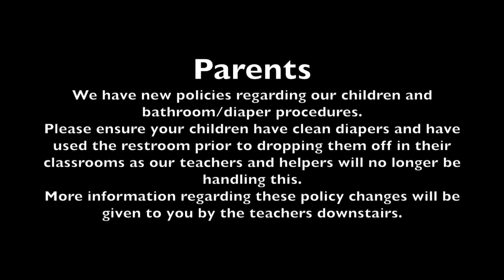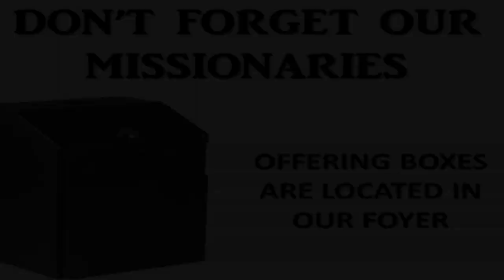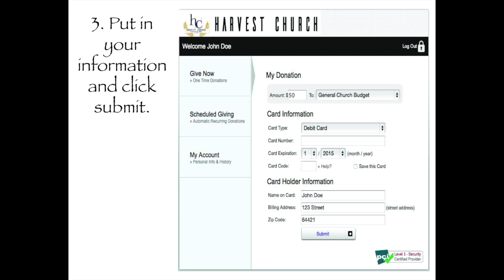Social Media 4.16.17